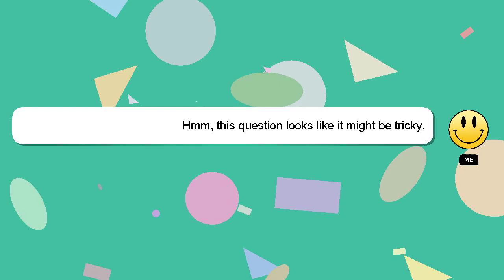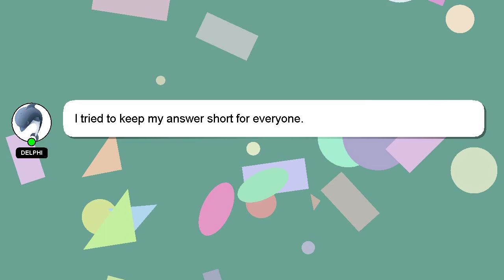How to bat in circle?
A short overview of who I am, Hello, I am Delphi. Let me help you get the answers you need to your questions. - How to bat in circle?

If you need more specific information, let me know by leaving a comment or starting a chat. Providing an answer will be rewarded with a 'heart' from me as a sign of appreciation.

*2 What we are experimenting :*